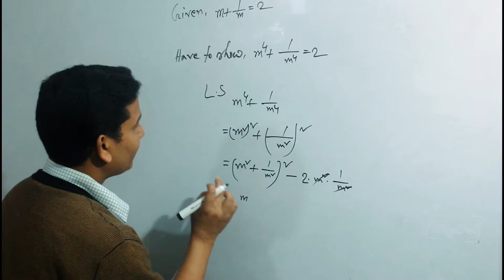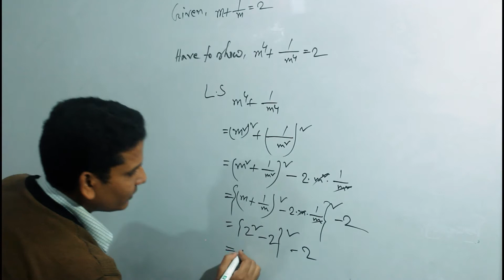Class 8, Chapter 4.1 , Math no. 10 / অষ্টম শ্রেণী, অনু- ৪.১, গণিত নং ১০ / JSC